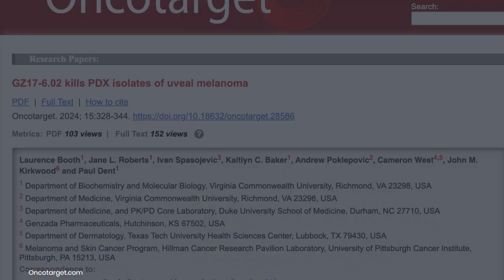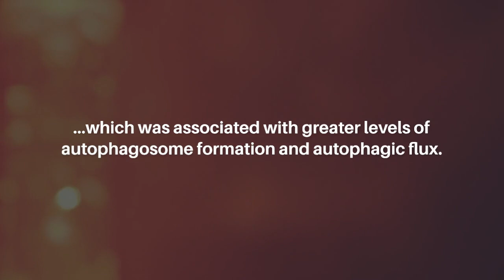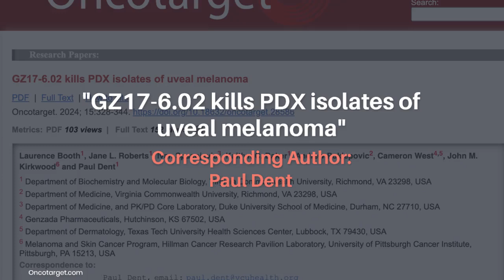GZ17-6.02 Kills PDX Isolates of Uveal Melanoma | Oncotarget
Abstract

GZ17-6.02 has undergone phase I evaluation in patients with solid tumors (NCT03775525). The RP2D is 375 mg PO BID, with an uveal melanoma patient exhibiting a 15% reduction in tumor mass for 5 months at this dose. Studies in this manuscript have defined the biology of GZ17-6.02 in PDX isolates of uveal melanoma cells. GZ17-6.02 killed uveal melanoma cells through multiple convergent signals including enhanced ATM-AMPK-mTORC1 activity, inactivation of YAP/TAZ and inactivation of eIF2α. GZ17-6.02 significantly enhanced the expression of BAP1, predictive to reduce metastasis, and reduced the levels of ERBB family RTKs, predicted to reduce growth. GZ17-6.02 interacted with doxorubicin or ERBB family inhibitors to significantly enhance tumor cell killing which was associated with greater levels of autophagosome formation and autophagic flux. Knock down of Beclin1, ATG5 or eIF2α were more protective than knock down of ATM, AMPKα, CD95 or FADD, however, over-expression of FLIP-s provided greater protection compared to knock down of CD95 or FADD. Expression of activated forms of mTOR and STAT3 significantly reduced tumor cell killing. GZ17-6.02 reduced the expression of PD-L1 in uveal melanoma cells to a similar extent as observed in cutaneous melanoma cells whereas it was less effective at enhancing the levels of MHCA. The components of GZ17-6.02 were detected in tumors using a syngeneic tumor model. Our data support future testing GZ17-6.02 in uveal melanoma as a single agent, in combination with ERBB family inhibitors, in combination with cytotoxic drugs, or with an anti-PD1 immunotherapy.

Keywords - cancer, autophagy, ER stress, GZ17-6.02, doxorubicin, afatinib, neratinib

About Oncotarget